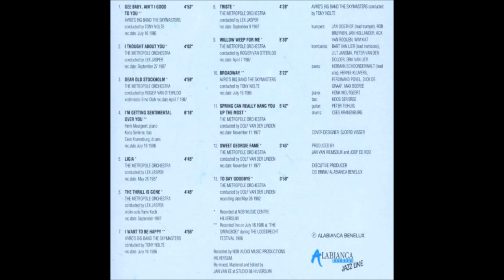Ruud Brink - To Say Goodbye ( Full Album )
Ruud Brink (Haarlem, 9 augustus 1937 – aldaar, 29 juni 1990) was een Nederlands jazztenorsaxofonist en -klarinettist.
Primary artist - Ruud Brink - Tenor Sax
1 - Gee Baby, Aint I Good To You - 4:53
With Avro's Skymasters - Rec Date - July 16, 1986
2 - I Thought About You - 4:02
With Metropole Orchestra - Rec Date - September 27, 1987
3 - Dear Old Stockholm  - 4:59
With Metropole Orchestra - Rec Date -April 7, 1987
4 - I'm Getting Sentimental Over You - 6:16
Piano - Henk Meutgeert
Bass - Koos Serierse
Drums - Cees Kranenburg
Recorded - Swingboei Loosdrecht - July 16, 1986
5 - Ligia - 4:45
With Metropole Orchestra - Rec Date - May 26, 1987
6 - The Thrill Is Gone - 4:45
With Metropole Orchestra - Rec Date - September 1987
7 - I Want To Be Happy - 4:55
8 - Triste - 4:28
With Metropole Orchestra - Rec Date -September 9, 1987
9 - Willow Weep For Me - 5:30
10 - Broadway - 3:22
11 - Spring Can Really Hang You Up To Most - 5:42
With Metropole Orchestra - Rec Date - November 11, 1977
12 - Sweet Georgie Fame - 3:45
13 - To Say Goodbye - 3:58
With Metropole Orchestra - Rec Date - May 26, 1982
Personnel Avro's Skymasters :
Trombone - Bart van Lier, Jilt Jansma, Pieter van den Dolder, Eric van Lier
Trumpet - Jan Oosthof, Rob Bruynen, Jan Hollander, Ack van Rooyen, Wim Kat
Saxes - Herman Schoonderwalt, Hennie Kluvers, Ferdinand Povel, Dick de Graaf, Max Boeree
Piano - Henk Meutgeert
Bass - Koos Serierse
Guitar - Peter Tiehuis
Drums - Cees Kranenburg
Conducted by Tony Nolte
Personnel Metropole Orchestra Unidentified
Conducted by Dolf van der Linden and Rogier Van Otterloo
Have Fun!!
I Will remove any video if asked too.
And most of all !!!